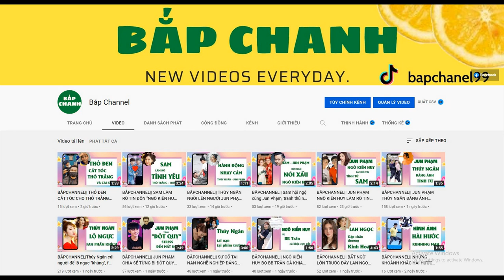BẮPCHANNEL|| NGHI VẤN KARIK CẦU HÔN BELLA TẠI KHU NGHỈ DƯỠNG .NETIZEN BẤT NGỜ CHỈ RA ĐIỀU NÀY